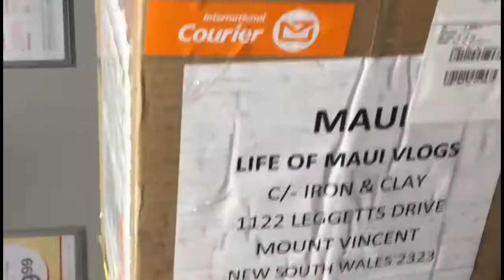New Perspective - TO4 DUBBO AUSTRALIA 2018 VLOG 28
First shot with my new camera, Canon m3 from Mr Harman.
Thank you so much for giving me this camera. God Bless your heart.
Start of Dubbo tour was fun. We had an expected booking and it was ages ago the last time they had us. So none of the kids has heard of us before. We had the chance to hang out with them after the show and they were seeking and asking questions why we do what we do. Glad we get to share our hearts with them and gave them a new perspective on life.

PHOTOS BY: _jasonr_ (instagram)
MUSIC PRODUCED BY edyonthebeat  (instagram)

Thank you so much for all the support and for all the following!
By the way, I have more news to come.

Help me reach my goal this year. 2k followers
I LOVE YOU ALL TEAM MAUI!